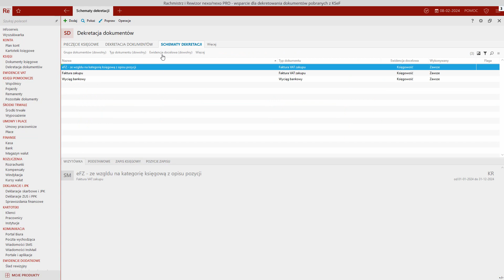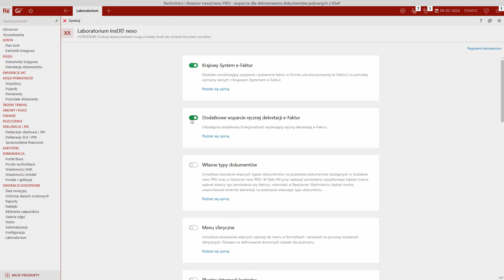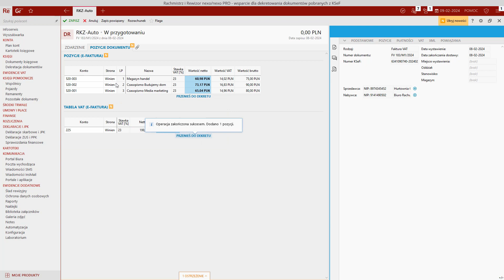Rewizor nexo/nexo PRO – wsparcie dla dekretowania dokumentów pobranych z KSeF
W wersji 49 wprowadzony został pakiet usprawnień dla dekretacji e-Faktur w Rewizorze. Można teraz opisywać księgowo pozycje z pobranych e-Faktur, nadając im np. kategorię księgową lub opis księgowy. Opisy te mogą być wykorzystywane podczas automatycznej dekretacji wg schematów. Drugim usprawnieniem jest aktywowana w Laboratorium opcja umożliwiająca opisywanie pozycji i tabeli VAT z e-Faktury kontami księgowymi. Jest to wsparcie dla dekretacji ręcznej faktur pobranych z KSeF.